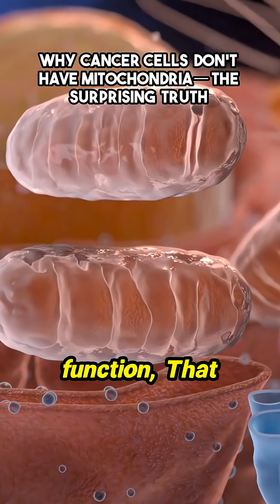Uncovering the Shocking Link Between Sugar and Cancer!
Dr. Robert Lustig opens up a critical discussion about the often-overlooked role of fructose in cancer development. This enlightening exploration details how fructose can disrupt mitochondrial function, leading to a cascade of cellular events that may pave the way for cancer. With an alarming rise in cancer diagnoses, especially among younger populations, the conversation on sugar's hidden dangers has never been more urgent. Lustig highlights startling statistics about colorectal cancer and emphasizes the need for awareness regarding sugar consumption. This video invites viewers to rethink their diets and consider the profound impact of sugar on overall health.